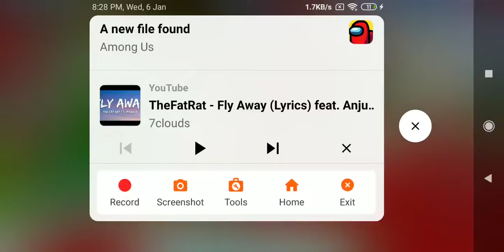The Best find thahur house Come and fly amay with me blockman go